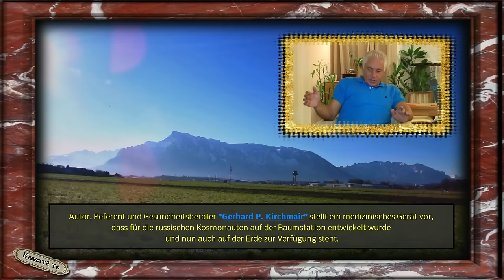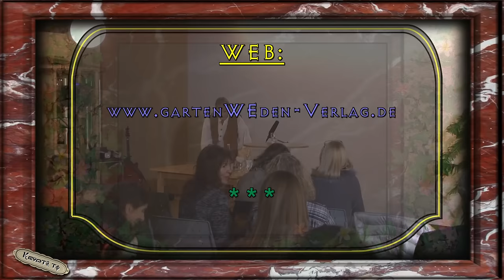Die Hohle Erde - Christa Jasinski berichtet - Wesen in der Inner Erde leben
Christa Jasinski auf dem Golden Earth Vision-Kongreß
am 5. Nov. 2016 in Hof bei Salzburg:

Christa Jasinski:
Leben in der Inner - Erde
authentische Berichte von Christa Jasinsky
Nutze diese Gelegenheit und hör Dir diese fantastische Geschichte – die eigentlich keine ist – selbst an und erweitere dein Realitätsbild.

Nach den Vorträgen gibt es ein Podiumsgespräch
wo Fragen an die Referenten gestellt werden.

Ebenfalls sprachen dort Dr. Loibner und Jo Conrad.
Diese Folgen findet ihr unter anderem hier in unserer Mediathek.

Und unser Dank gilt auch dem Gastsprecher:

"Alf & Christa"
Laib-Jasinski

"Norbert Barta"

mit dem Lied:

"Vereint im Namen der Liebe"

mit dem Lied:

"Morning Snowflake"

Ebenfalls möchten wir uns bei Fs1 für ihre großzügige Unterstützung bedanken.

Das KRYPTO.TV- Team, FS1 und Golden Earth Vision
bedanken sich für euer Interesse.